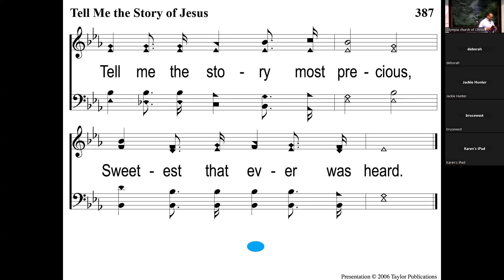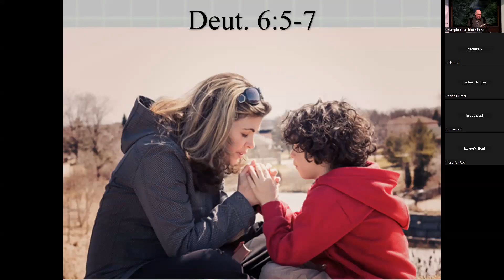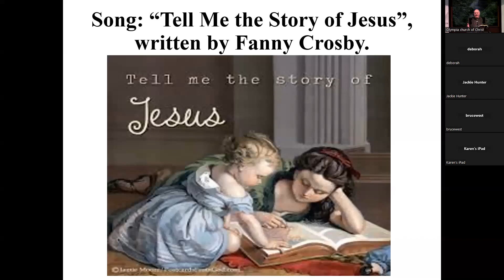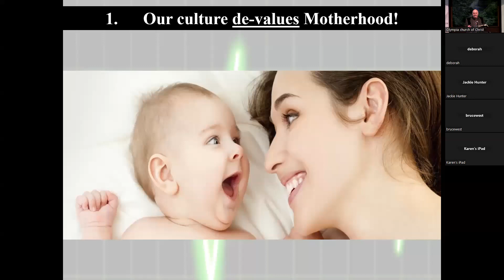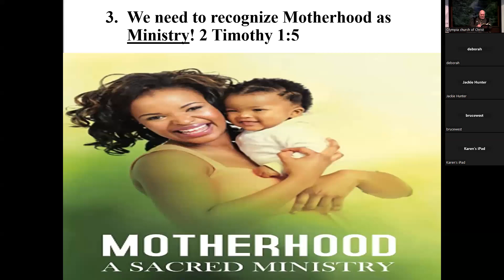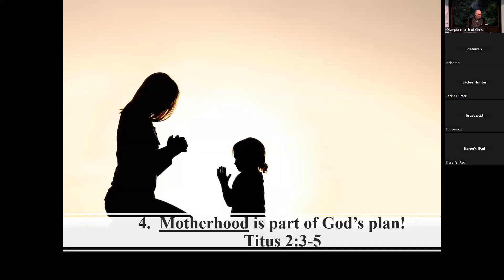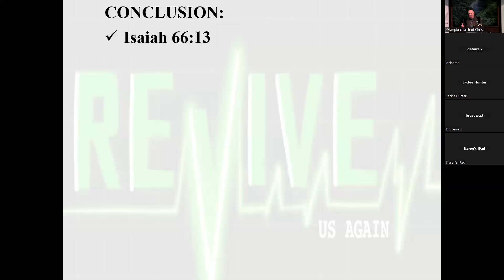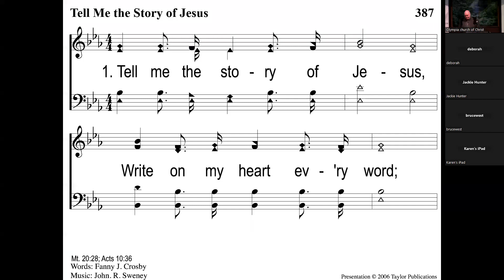Olympia church of Christ Sermon 05 14 2023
Sermon by Don Jacobs
Sermon Title: “Tell me the Story of Jesus ”
Scripture Reading: Deuteronomy 6:5-7